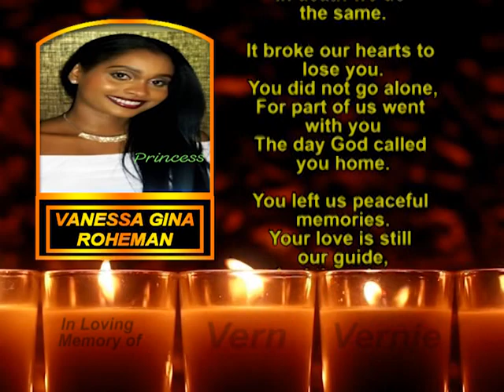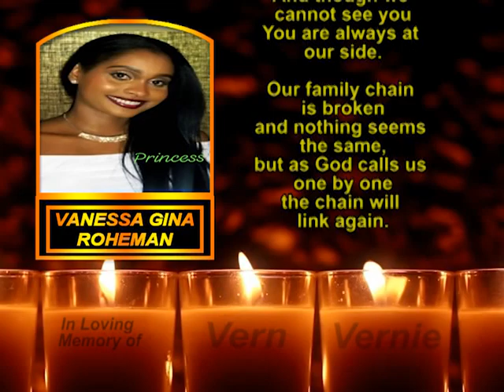Vanessa Gina Roheman Memorial